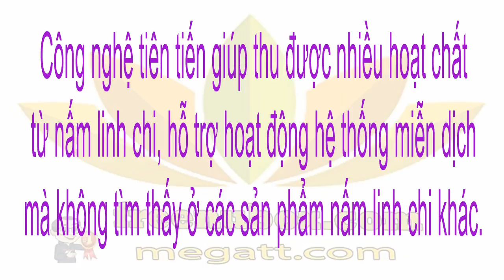🍎NuBox-NẤM LINH CHI | NU SKIN REISHIMAX Glp🌱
NU SKIN Thực phẩm bảo vệ sức khỏe ReishiMax là sản phẩm có thành phần Bột Nấm Linh Chi Reshi (chiết xuất 1% bào tử nấm Linh Chi). Sản phẩm giúp hỗ trợ cho hệ thống miễn dịch khỏe mạnh và các chức năng của hệ thống miễn dịch khỏe mạnh.